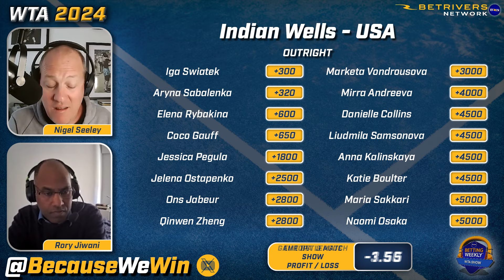Indian Wells Preview: Crowded at the Top of the Market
The Indian Wells WTA 1000 event is here to kick off the Sunshine Double. Rory Jiwani and Nigel Seeley look at the draw and try to pick a winner in Betting Weekly: WTA. Iga Swiatek likely has the toughest draw, again.

00:00 Surprise winners recently
04:20 Indian Wells field & conditions
13:50 Indian Wells outright market